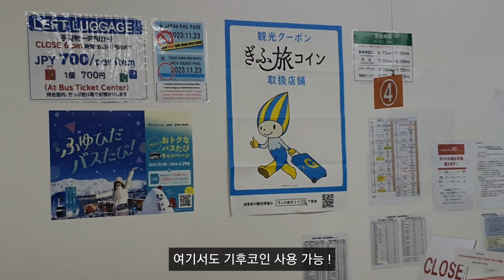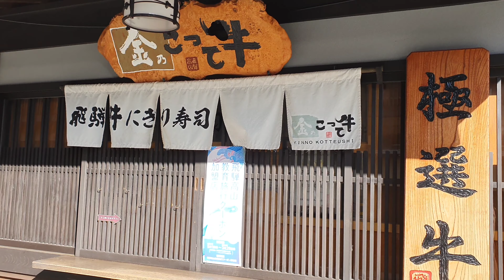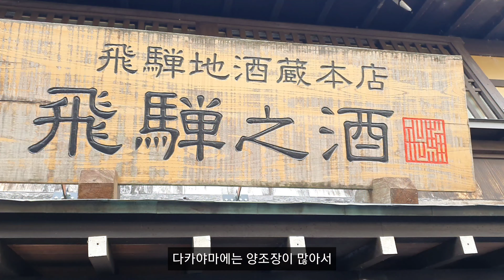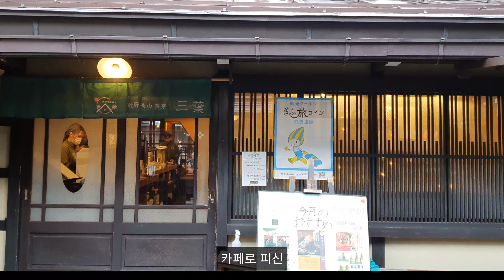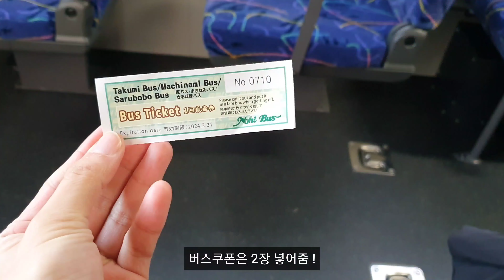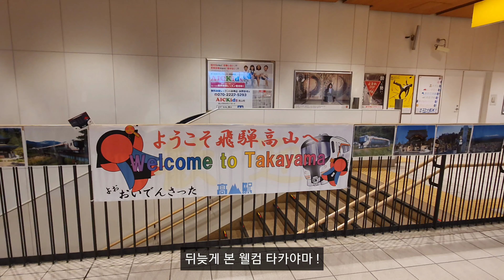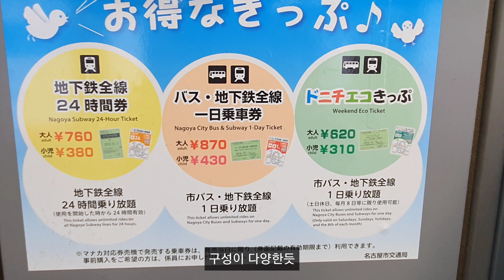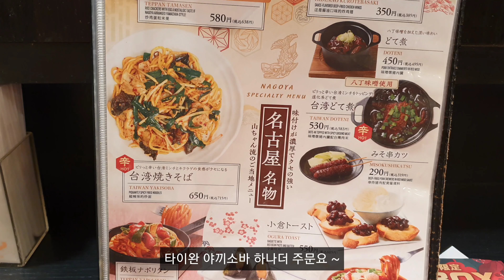나고야 여행 Vlog | 기후코인으로 즐기는 다카야마 무료여행 | 나고야 근교 여행 | 물가최강 3만원대 호텔 | 세카이노 야마짱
나고야 근교 다카야마 여행 다녀왔습니다!

시라카와고에도 다녀오고 싶었는데
시간이 애매해서 다녀오지는 못했어요. (아쉽아쉽)

대신 다카야마에서 반나절 동안 놀았는데
한적하고 조용해서 즐겁게 잘 즐기다 왔습니다 :)

역대급 엔저와 일본 물가가 만나
저렴한 가격에 '마이스테이 나고야 사카에' 호텔에 묵었는데
쾌적하고 뷰도 좋았답니다. 그래서 추천 !

마지막에 세카이노 야마짱에서 맥주 한잔 했는데
뭔가 일본 드라마에 나오는 직장인 같고 재밌었어요 ! ㅎㅎ
그리고 일본 물가 실화냐... 여기 살고싶어짐..